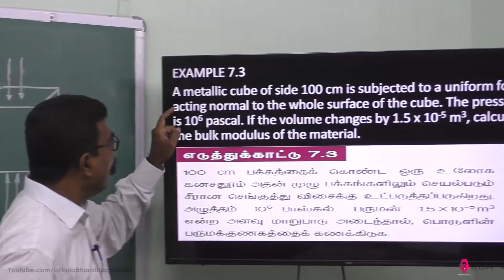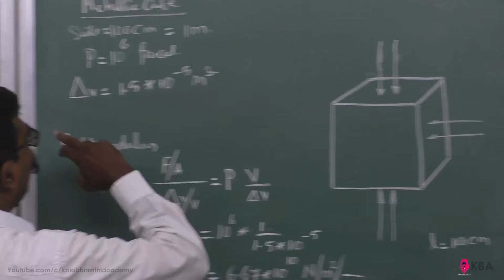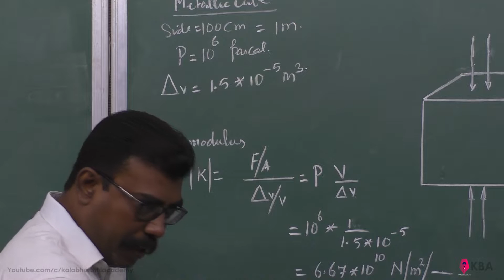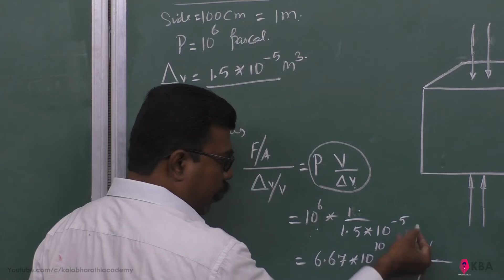3.Physics | Properties of Matter | Example 7.3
A metallic cube of side 100 cm is subjected to a uniform force acting normal to the whole surface of the cube. The pressure is 106 pascal. If the volume changes by 1.5 x 10-5 m3, calculate the bulk modulus of the material.